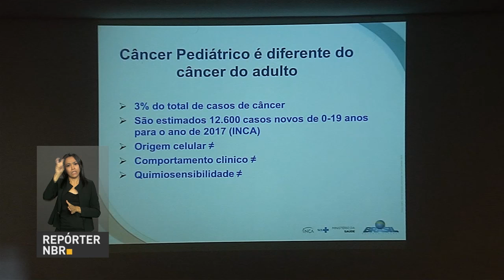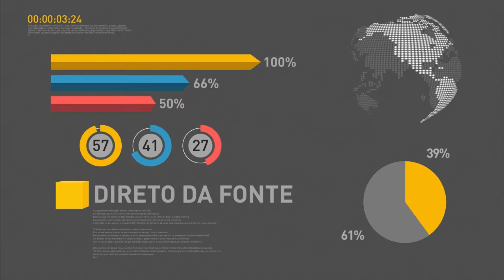Governo divulga lista de empreendimentos públicos aptos a receber investimentos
REPÓRTER NBR 12H - 28.11.16: Foi publicado nesta segunda-feira (28), no Diário Oficial da União, um decreto que qualifica empreendimentos públicos federais de transportes a receber investimentos por meio de parcerias com o setor privado. Produto Interno Bruto do Agronegócio cresceu nos primeiros oito meses do ano, segundo a CNA. E mais: Ministério da Saúde e Instituto Nacional do Câncer divulgaram novos dados sobre a doença que mais mata crianças e adolescentes no Brasil.